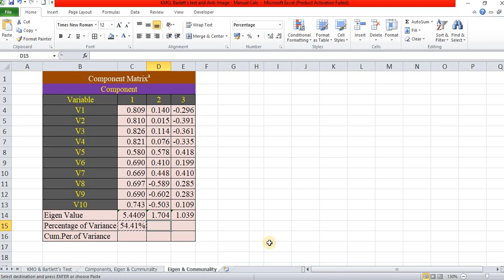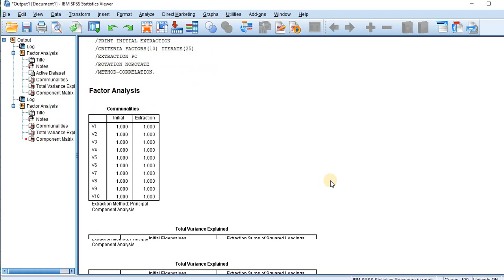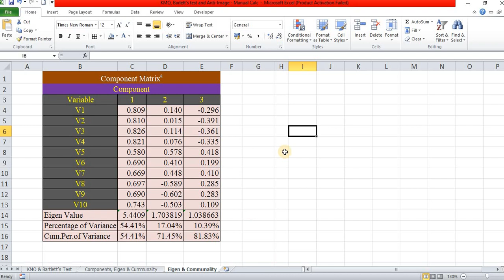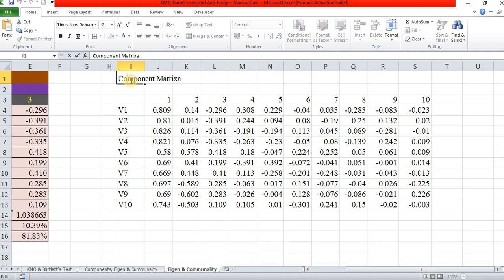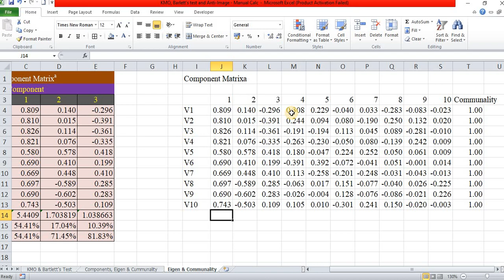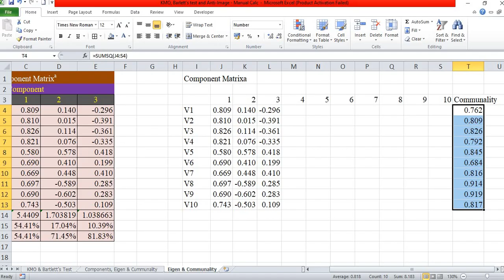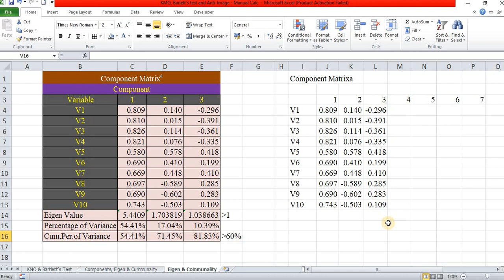Eigen Value & Cummunality Manual Calculation in Excel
This video shows how to calculate Eigen Value & Cummunality Manual Calculation in Excel